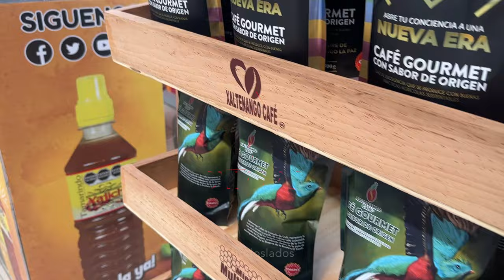La Ciudad de los Muertos en Tuxtla: un viaje al pasado 🖤⛪️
El Panteón Municipal de Tuxtla Gutiérrez alberga tumbas de inicios del siglo XIX, conservando la historia y arte funerario de Chiapas. Este camposanto es una joya patrimonial que merece ser conocida y valorada.